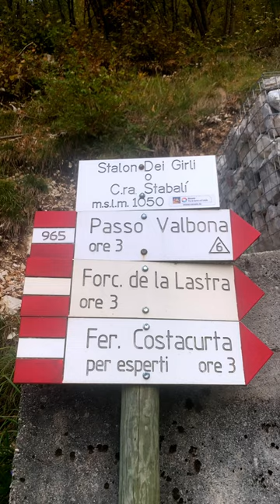Alpago shorts outdoors mountains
Saliamo in cima al Col Nudo, la cima più alta dell’Alpago.

Questo è solo un assaggino…presto il video Intero!!!